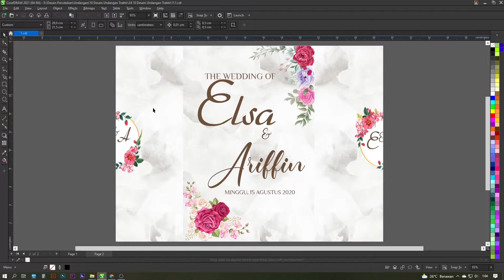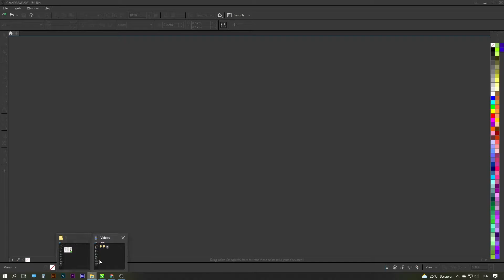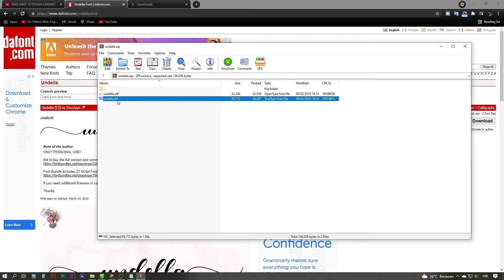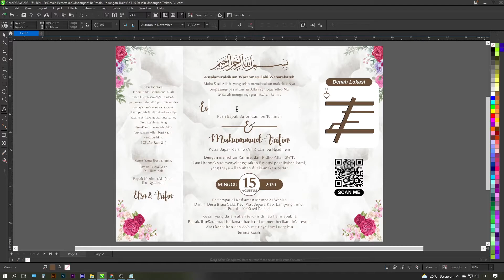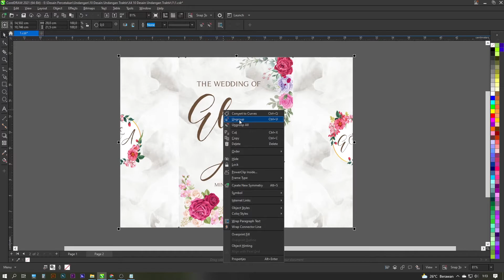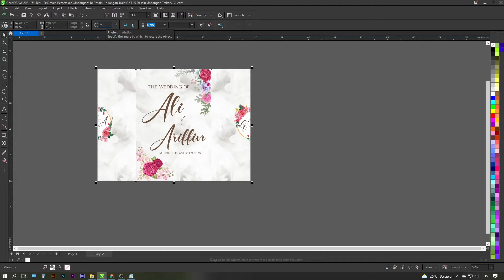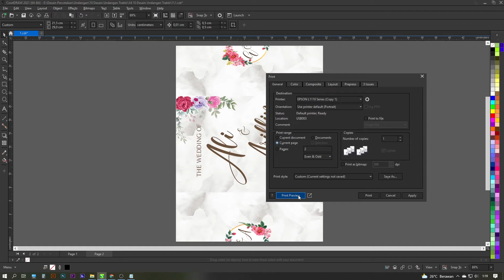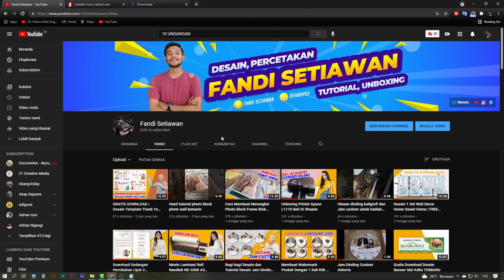CARA EDIT 10 FILE UNDANGAN RUSTIC LIPAT TIGA 3 TERLARIS CDR | DOWNLOAD UNDANGAN PERNIKAHAN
Bagian-bagian di dalam video:
00:37 Penjelasan Video BAGI-BAGI 10 DESAIN UNDANGAN RUSTIC LIPAT TIGA 3 TERLARIS CDR | DOWNLOAD UNDANGAN PERNIKAHAN
02:05 Cara membuka file undangan
02:24 Cara memperbaiki font dan download font
05:15 Software yang digunakan
05:55 Cara mengganti text/tulisan
08:42 Cara cetak/ngeprint
12:09 Hasil jadi cetakannya
12:49 Penutup
Terima kasih sudah klik video ini, DI SARANKAN untuk menonton sampai habis agar PAHAM sehingga tidak ada lagi pertanyaan-pertanyaan yang jawabannya sudah ada di dalam video!
Gabung ke GRUP Facebook Untuk Mendapatkan SEMUA File-file desain di channel ini "SARANA DESAIN PERCETAKAN"
Mau DONASI via GOPAY/OVO/TRANSFER BANK/POINTS/LINK AJA/DANA? Klik dibawah ini:
Mari bersama-sama membangun channel kita ini agar bisa berkembang dan bisa memberikan konten-konten yg bermanfaat buat seluruh umat manusia.